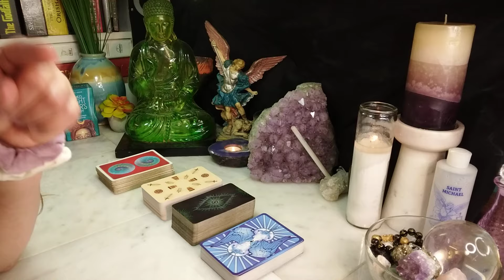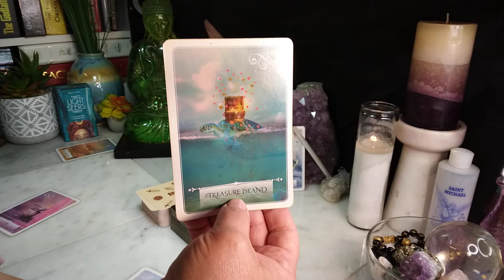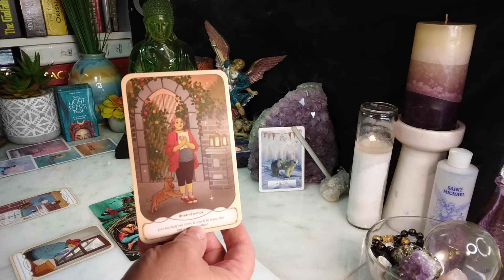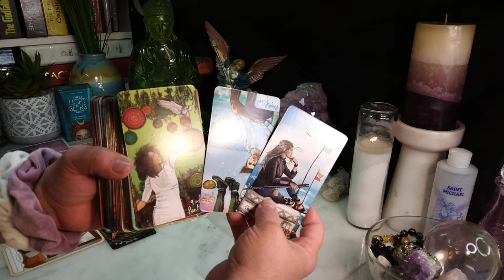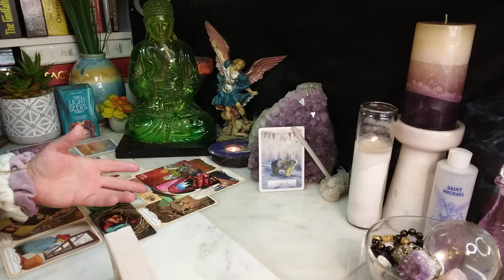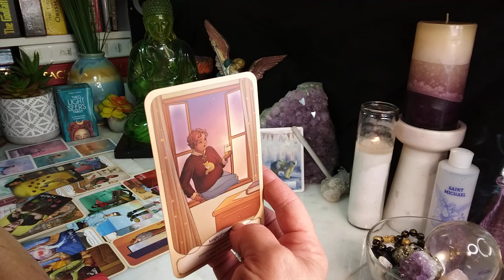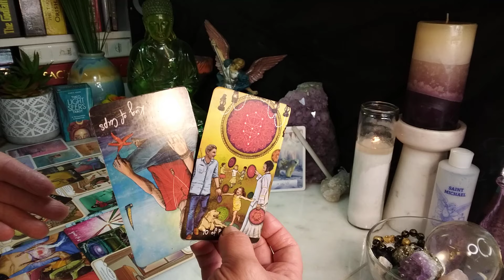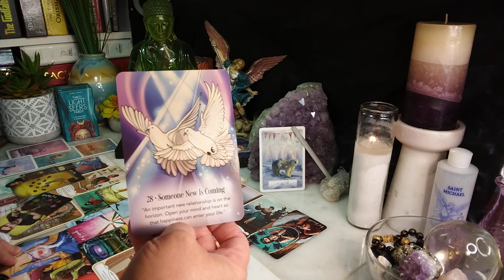AQUARIUS Building Up Confidence To Come In, Not Sure How To Approach.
Intro + Prayer 00:00
Oracle Reading 02:35
Tarot Reading 07:22
Advice 38:50
Song Channeled, "Lucy in the sky with diamonds" By The Beetles